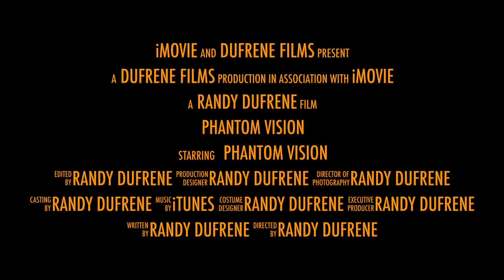Phantom Vision trailer